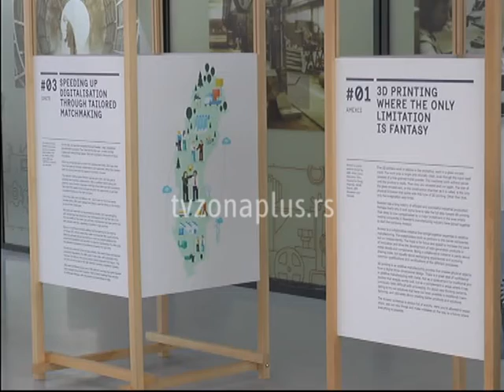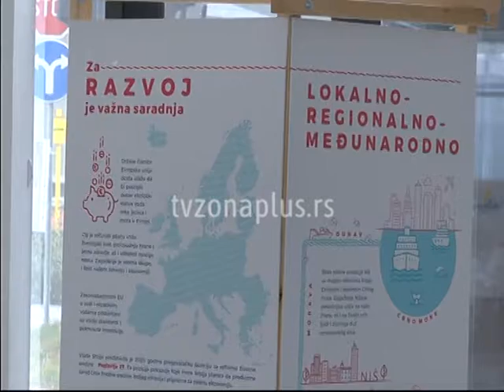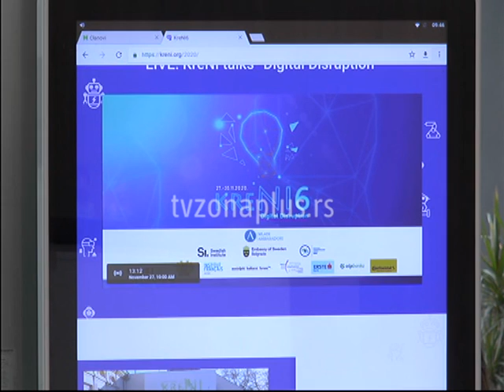KRENI KONFERENCIJA OVE GODINE ONLAJN